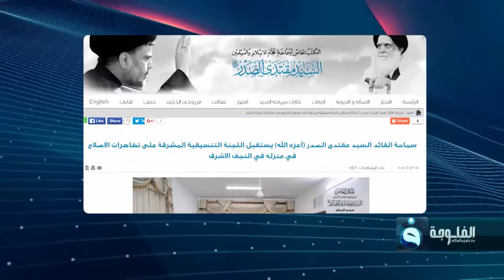الصدر يؤكد سلمية التظاهرات واستمرارها لغرض إزاحة المفسدين والحفاظ على حقوق الشعب